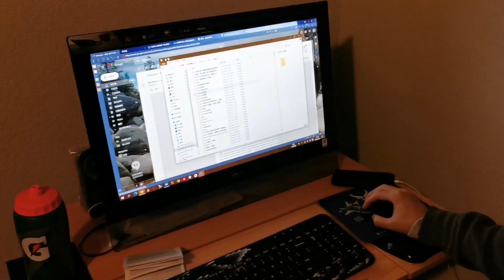老公在美国丢失了很宝贵东西，花1200美元才能解决，这钱花得值吗